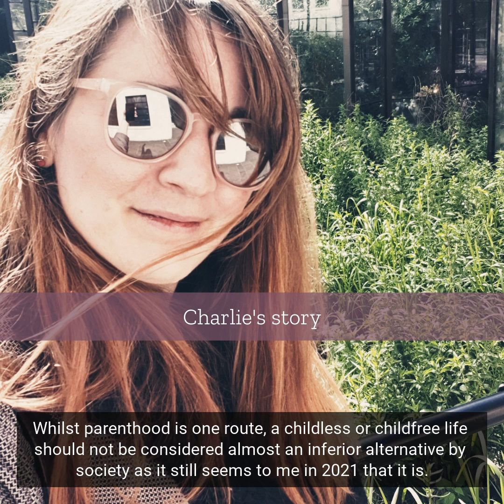Charlie's story - My childless life and why it's ok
Charlie shares her experiences through this audio clip on how she is childless not by choice but how, for her at least, after grieving and processing the reason for her infertility she knows this was the right path for her

Find more content on our channel and across social media you can find us @mrkhconnect

MRKH Connect is a charity founded in 2014 to connect those with MRKH together.  To find out more about MRKH, submit something to us or find out how you can work with us then please get in touch